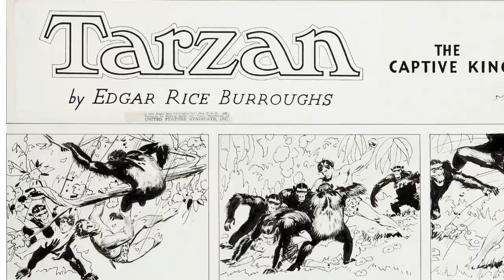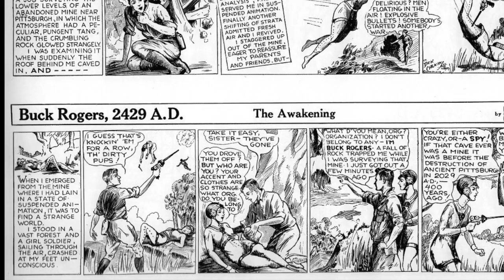COMICS CRASH COURSE - EPISODE #6: "Adventure Into Comic Books"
As newspaper strips became a big deal, new genres emerged. At the same time, a demand for reprints resulted in the birth of a new medium.